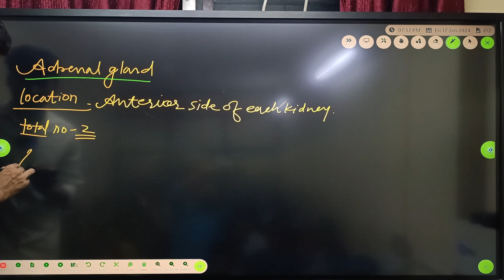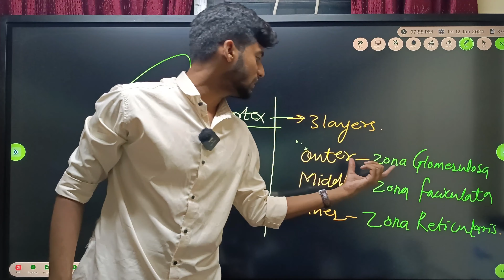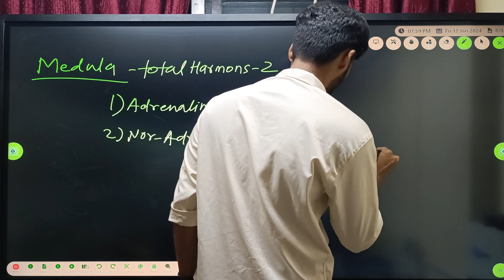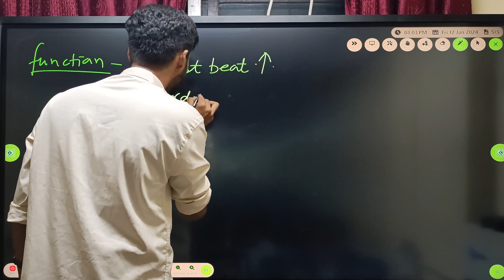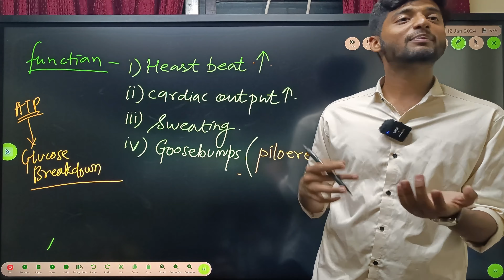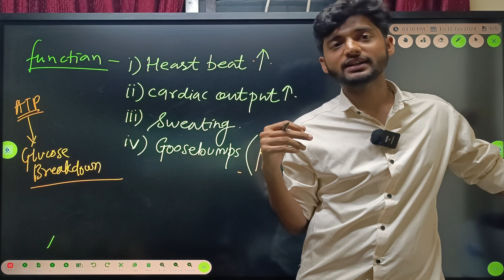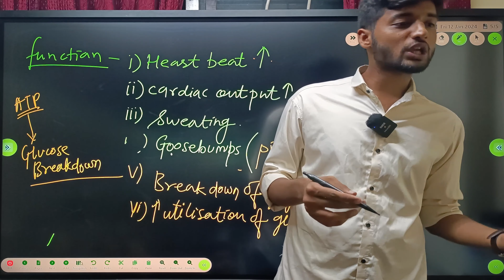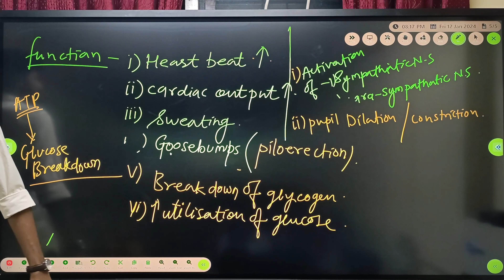Lec 4 | Control & Coordination | NEET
8th 9th 10th ( State Board ) .
11th 12th Science ( State Board ) .